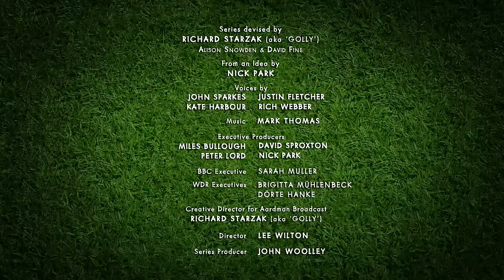Synchronized Swimming | Championsheeps Games | Shaun the Sheep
It’s sport’s day with Shaun the Sheep! Life on the farm becomes a hive of athletic activity as Shaun and friends stage their very own sporting extravaganza.  In heroic style Shaun, Bitzer and friends compete for victory in 21 events; twirling, racing, bouncing, diving & leaping to success whenever the Farmer’s back is turned.